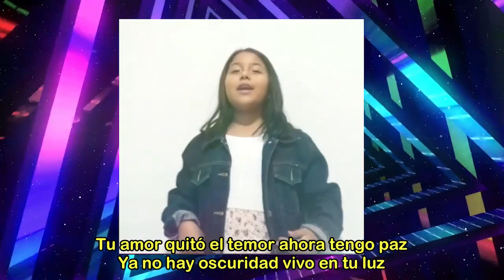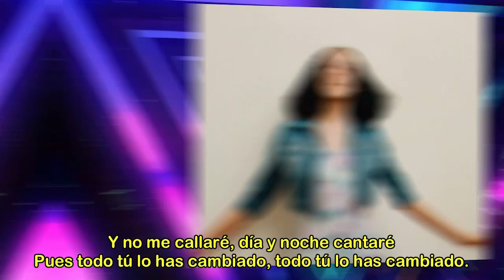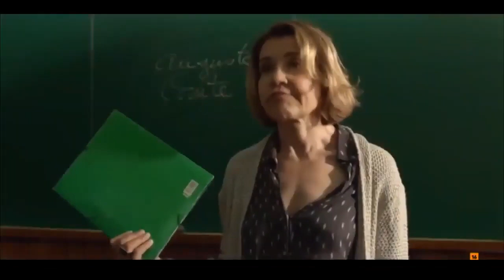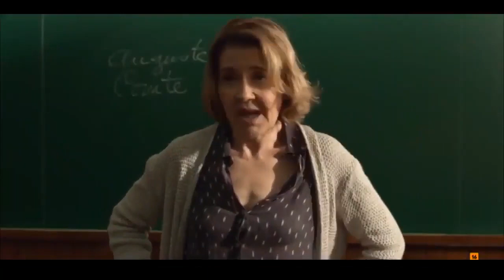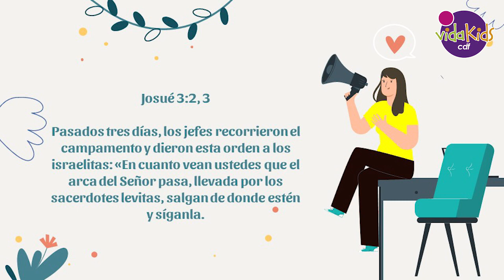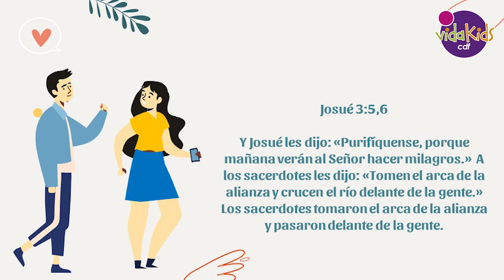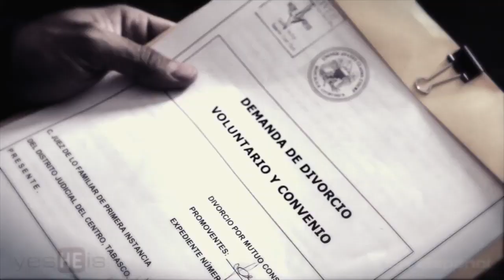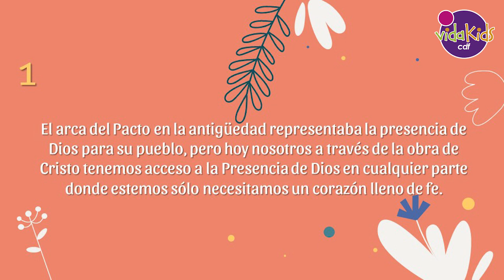EL ARCA DEL PACTO - PREADOLESCENTES V.K. - DOM. 07.02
Y nuestros pre-adolescentes también disfrutarán de una excelente enseñanza y muchas sorpresas junto a la Hermana Corazón, Robert, Petunia, Toribio y sus amigos los súper  consejeros. ¡Que no te lo cuenten!